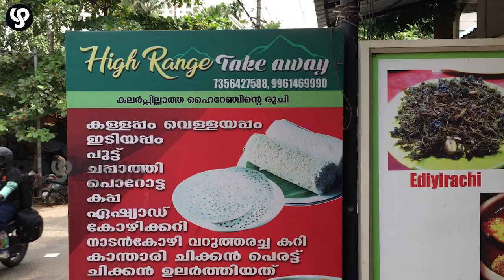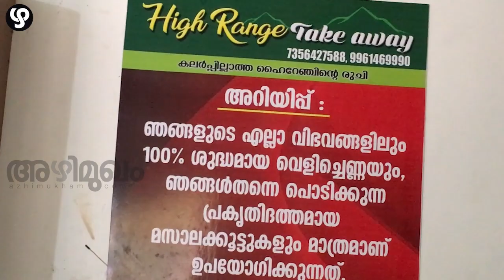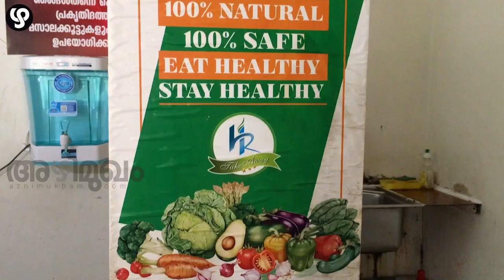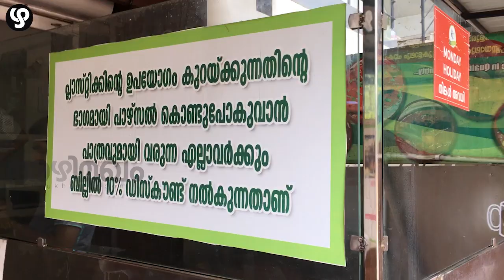പ്ലാസ്റ്റിക് വിമുക്ത സമൂഹത്തിനായ് ഹോട്ടല്‍ ഹൈറേഞ്ചിന്റെ 10 ശതമാനം ഡിസ്‌കൗണ്ട്‌